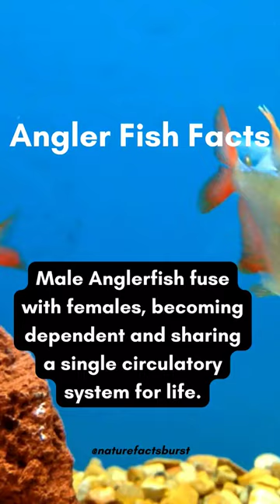Love in the Abyss: The Bizarre Romance of the Anglerfish Revealed! 🌌❤️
"Embark on an extraordinary journey into the realm of deep-sea romance with our latest YouTube Short! 🌌❤️ Part 1 delves into the challenges of finding a partner in the abyss, setting the stage for the unexpected love story of the Anglerfish. In Part 2, witness the astonishing truth: male Anglerfish fuse with females, becoming dependent companions sharing a single circulatory system for life. Discover the unique intricacies of deep-sea romance, where love takes on a whole new meaning. Perfect for curious minds aged 15 to 40, this short promises a captivating exploration of Anglerfish facts, crazy nature phenomena, and the mysteries of marine life in the abyss. Brace yourself for a tale that challenges conventional notions of love in the mesmerizing world beneath the waves! 🌊❤️ AnglerFishFacts CrazyNature DeepSeaRomance FishFacts MarineLifeMysteries "